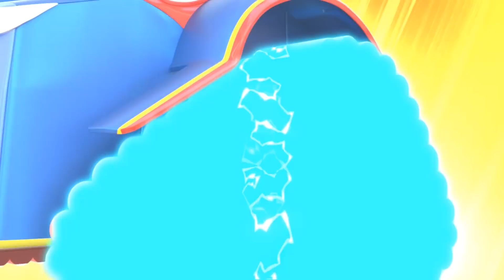I piccoli RITORNANO A SCUOLA | SuperCamion - Salvataggio | Cartone per Bambini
Entra nel mondo di Car City, la nuovissima app per i piccoli fans di Car City! Gioca, impara con gli educativi, guarda gli episodi di Car City:
NEW! Car City custom products are now available! Click on the link to discover them all

Benvenuti a Car City, un universo eccitante dove ogni tutti i tipi di veicoli vivono e prosperano insieme! Questa metropoli delle auto è piena di attivita, e  spesso i suoi residenti si trovano in situazioni difficili. Per fortuna, i nostri eroi sono sempre pronti a salvare un amico in difficoltà. Vieni a conoscere Carl il Super Camion, Tom il Carro Attrezzi, l'AutoPattuglia, e molti altri. Basata sulle serie che hanno già conquistato milioni di bambini in tutto il mondo. "Car City Super" porta lo show a nuovi livelli, ridisegnando e ridefinendo completamente le storie, basate sulla vita comune  e l'amicizia.

SuperCamion alla riscossa! Incontra Carl il SUper Camion, un supereroe che si dedica alla protezione della città di Car City. Sempre pronto per partire e dare una mano ad un abitante in difficoltà, ha l'abilità di trasformarsi in qualsiasi tipo di veicolo. Dal Super Camion dei Pompieri alla Super Barca, e con l'aiuto del suo fantastico ST3000, Carl risolve ogni problema. Quando un abitante è in difficoltà, Carl diventa Super Camion e decide in quale veicolo trasformarsi per aiutare i suoi amici. Pieno di risorse, Carl dimostra ai piu' giovani che con coraggio e perseveranza, si puo' risolvere ogni problema! Dal Super Escavatore al SUper Elicottero, o Super Camion Ribaltabile, Carl puo' trasformarsi in una moltitudine di veicoli per farcela! Vieni a conoscere anche Amber l'Ambulanza, Ben il Trattore, Edna l'Escavatore, Martley il Super Camion e tanti altri residenti che popolano Car City. Con diverse e distinte personalità e abilità, vivono e lavorano insieme felicemente. !

NUOVO! Cartoni per Bambini di Car City con Carl il Super Camion! L'AutoPattuglia! Tom il Carro Attrezzi! Troy il Treno: